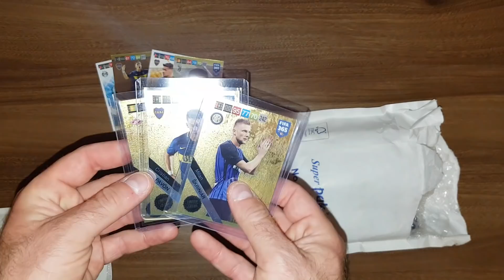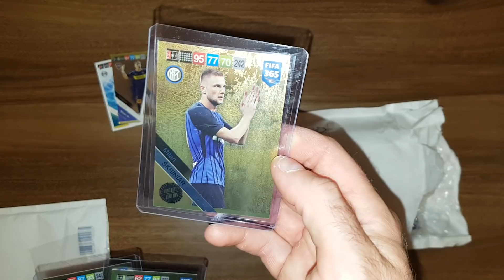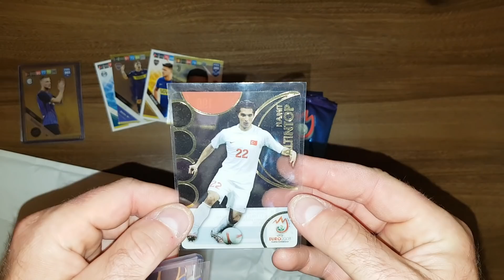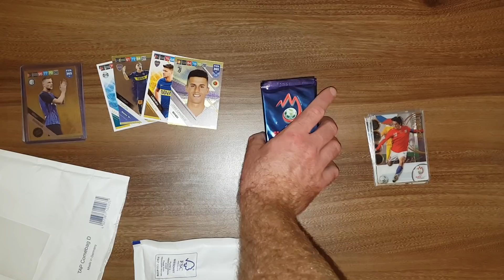PRZESYŁKI OD WIDZÓW Z WYMIANAMI - FIFA 365 2019 I EURO 2008 PREMIUM!!!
Dziś na filmie dwie przesyłki z wymianami.Dzięki serdeczne dla Mikołaja i Bartka.
Bartek nagrywa na youtube i tutaj macie link do jego kanału